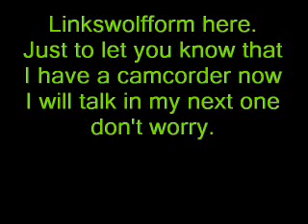I Can Has Camcorder!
I got a camcorder! That Tick Infested Area is a sign on my computer stand.